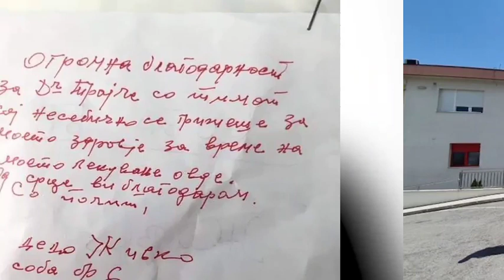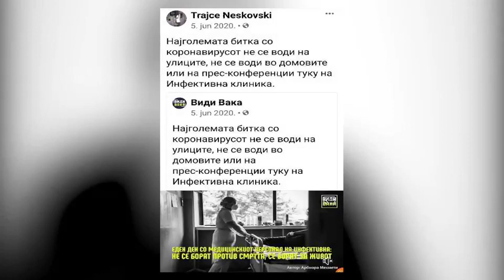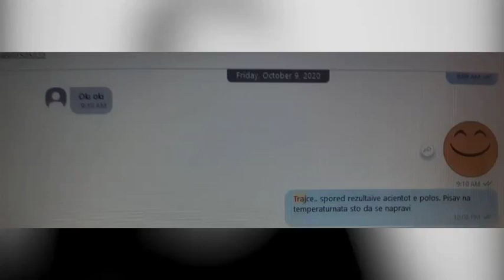Др- Трајче Нешковски